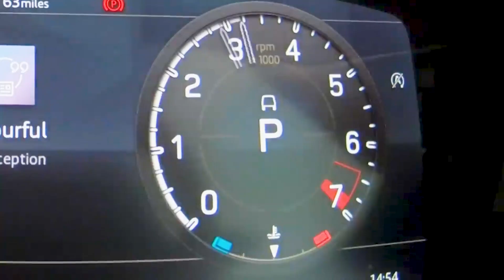Be Unstoppable- Beat the Confidence | Alain |Abudhabi | Sports car part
Turbo, Gauge, Silicone & vaccum hoses, Cooling systems, Air filters, Fuel systems, Exhaust systems, Transmission, Gear kit & clutch, Eklectrical parts & accessories, Shocks, ECU, Loom. Oil & Lubricants, Engine Items & brake systems availble